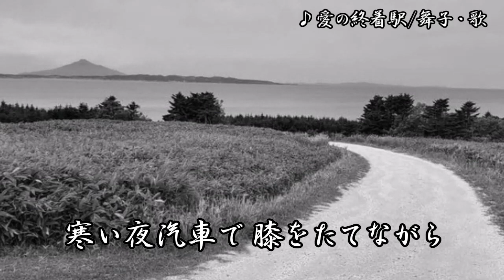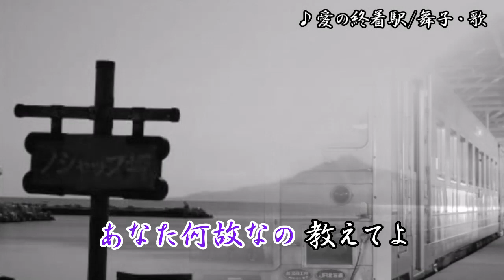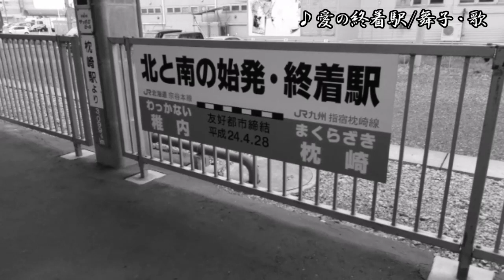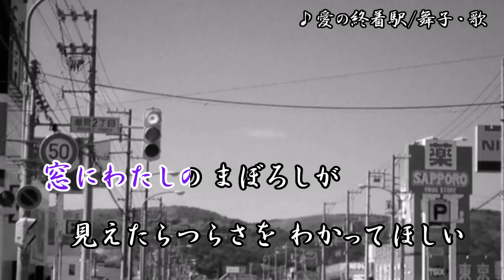愛の終着駅/八代亜紀 舞子・歌